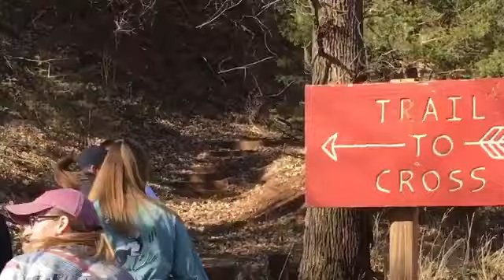College Retreat 2018